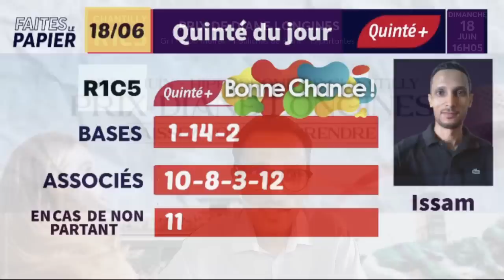تحليل كانتي السباقات الفرنسية100 % QUINTE ET PRONOSTIC DU JOUR تحليل كانتي السباقات الفرنسية